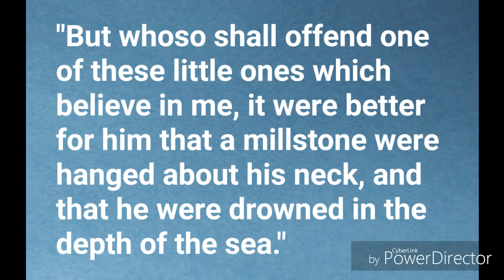No Holidays of the World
The introduction video to the series on refuting Christmas. Giving a glimpse of exposing Christmas for the fraud pagan holiday it really is.